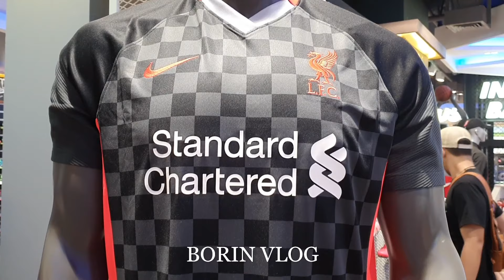Berburu Beli Jersey Original Liverpool 2020/2021 NIKE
Nyari tempat jual Jersey original Liverpool musim 2020/2021 terbaru dari Nike akhirnya dapat juga di Planet Sports Mall Paris Van Java Bandung. Jersey tandang atau jersey away kedua dan ketiga Liverpool musim ini, dan simak harga serta ulasannya pada vlog saya berikut ini.

Di Indonesia, kaos bola atau jersey original Liverpool ini dapat dibeli di store Nike ataupun Planet Sports yang ada diberbagai kota.

Sebagaimana diketahui, mulai musim 2020/2021 ini Nike menjadi pemasok utama Jersey Liverpool menggantikan New Balance. Maka dari itu, ada banyak perubahan dari mulai desain maupun bahan kaosnya. Dari segi harga, jersey ori replika ini tidak terlalu jauh berbeda dengan versi New Balance dulu, cukup mahal dan menguras tabungan gaes.. namun untuk fans sejati Liverpool tentu ada kepuasaan tersendiri ketika bisa membeli dan koleksi jersey Liverpool walau harus menabung dulu ya hehe...